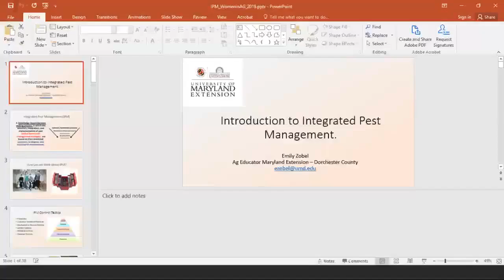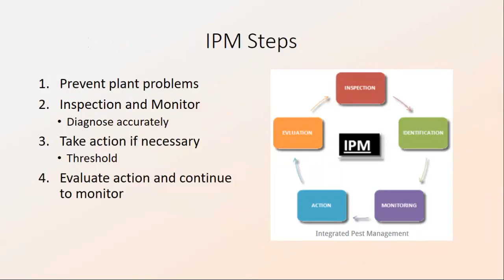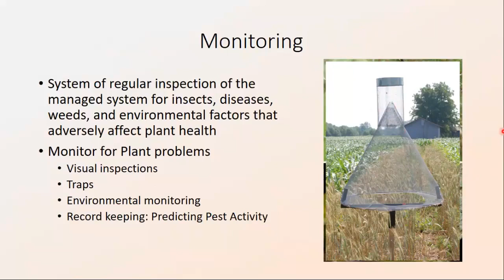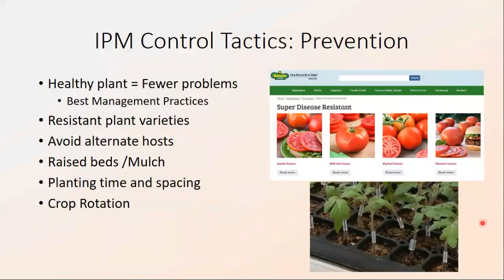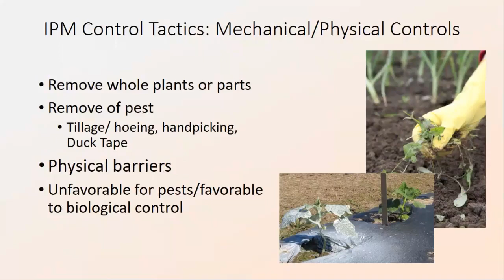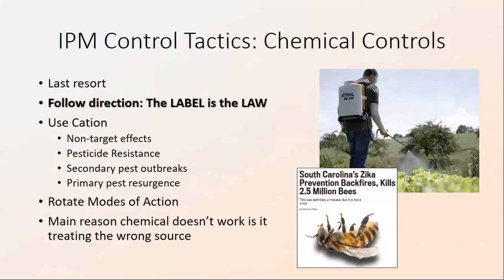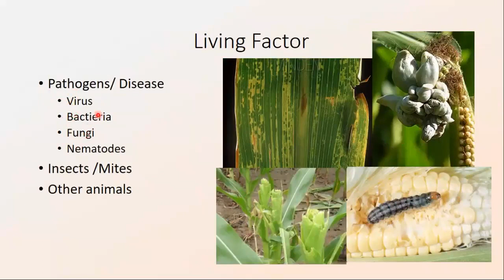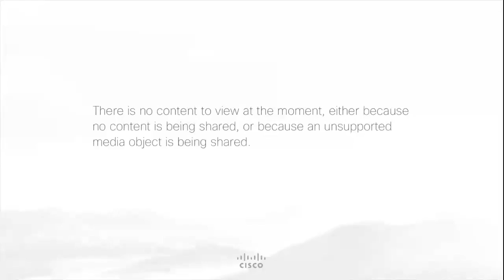Introducton to Integrated Pest Management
Integrated pest management (IPM), is a broad-based approach to keeping pests population below economic injury level. This webinar will review basic IPM pinciples, control tactics, and how to diagnose problems.